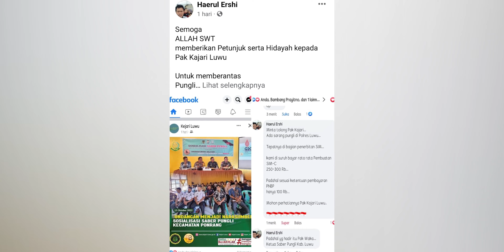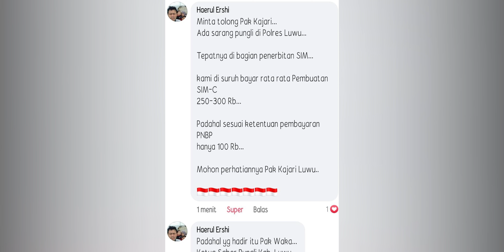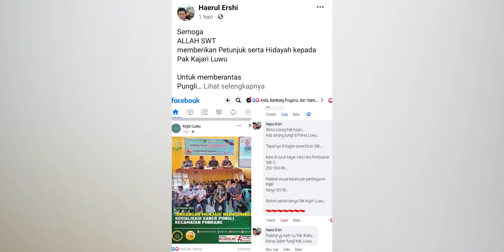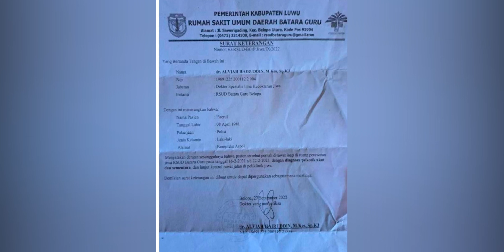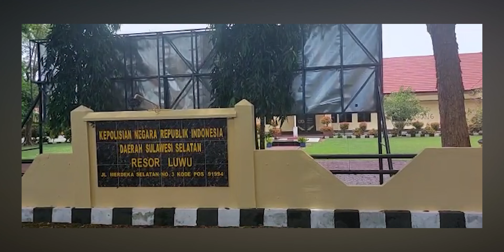Aksi Nekat Anggota Polres Luwu, Tulisi Kantornya "Sarang Korupsi" dan "Sarang Pungli"